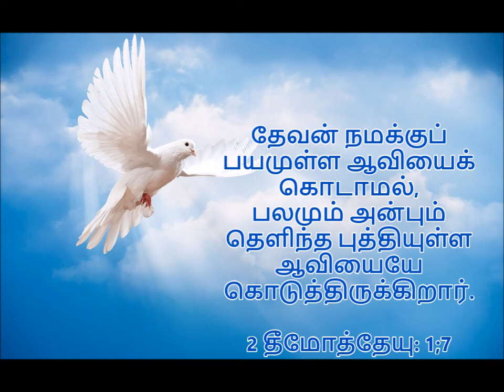பயம் ஏன் ? by Bro. Stanley